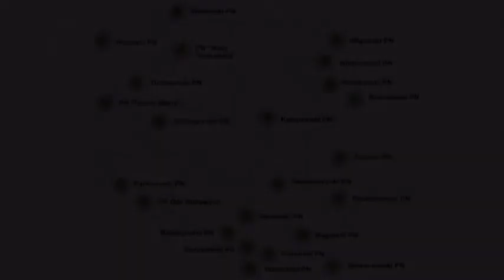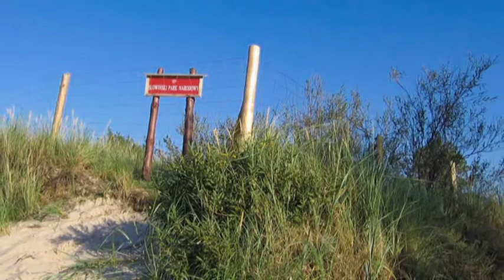Video 2017-1-48 (4066) 🌳🌲🌳NATIONAL PARKS🇵🇱Poland🌳🌲🌳 part 11 SŁOWIŃSKI Park Narodowy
NATIONAL PARKS,Poland part 11 of 23 SŁOWIŃSKI NATIONAL PARK
My new series POLISH NATIONAL PARKS!!!Every weekend three new videos with "MIKE" music at the background(see also my friend's channel u will like my new series!Have a nice watching!Amnas2011

There are 23 national parks in Poland. These were formerly run by the Polish Board of National Parks , but in 2004 responsibility for them was transferred to the Ministry of the Environment. Most national parks are divided into strictly and partially protected zones. Additionally, they are usually surrounded by a protective buffer zone called otulina.
In Poland, as amended by the Nature Conservation Act 2004  "covers an area of outstanding value for the environmental, scientific, social, cultural and educational, with an area of not less than 1000 ha , which is the protection of the whole nature and qualities of landscape . The national park created to preserve biodiversity, resources, objects and elements of inanimate nature and landscape values, restoring proper state of natural resources and components and reconstruct distorted nature habitats, plants , habitats of animals and habitats of fungi."
The area of national parks is divided into different areas using separate methods of conservation. There are strict protection zone, active and landscape.
In areas bordering the park designated as buffer zone of the national park. The buffer zone can be formed protective zone of game animals and are non-inclusion of hunting . National parks is available to visit, but tourism can be here only in designated areas, trails, roads, paths.
National Parks are funded from the central budget . Are managed by the directors, as an advisory body to the Council of the park. The April 30, 2004 parks were supervised by the National Board of National Parks . From 1 May 2004, the duties were taken over by the Ministry of the Environment - Department of Forestry, Nature Conservation and Landscape since January 19, 2007 Independent Department for Natura 2000 areas and National Parks. After the establishment of GDOŚ and RDOŚ October 15, 2008, the task under the supervision of the Minister of the Environment of the National Parks Conservation Department completed the Ministry of Environment.
The Polish national parks are carried out numerous research programs. Parks play an important role in education, ecological society. The national parks you can visit, and tourism, and they provide a well-developed infrastructure of tourism. Many of them have specially prepared trails and centers of educational and natural history museums.

POLSKIE PARKI NARODOWE część 11 SŁOWIŃSKI Park Narodowy
Moja nowa video-seria PARKI NARODOWE w Polsce,w każdy weekend po 3 nowe odcinki!Muzyka w tle mojego przyjaciela Michała "Mike" do podziwiania uroczych zakątków naszego kraju i życzę przyjemnego odbioru!Amnas2011
Park narodowy – jedna z form ochrony przyrody w Polsce. Zgodnie z ustawą o ochronie przyrody z 2004 r. obejmuje obszar wyróżniający się szczególnymi wartościami przyrodniczymi, naukowymi, społecznymi, kulturowymi i edukacyjnymi, o powierzchni nie mniejszej niż 1000 ha, na którym ochronie podlega cała przyroda oraz walory krajobrazowe. Park narodowy tworzy się w celu zachowania różnorodności biologicznej, zasobów, tworów i składników przyrody nieożywionej i walorów krajobrazowych, przywrócenia właściwego stanu zasobów i składników przyrody oraz odtworzenia zniekształconych siedlisk przyrodniczych, siedlisk roślin, siedlisk zwierząt lub siedlisk grzybów.
Zasoby przyrodnicze parków narodowych zalicza się do strategicznych zasobów naturalnych Polski zgodnie z ustawą z dnia 6 lipca 2001 r. o zachowaniu narodowego charakteru strategicznych zasobów naturalnych kraju.